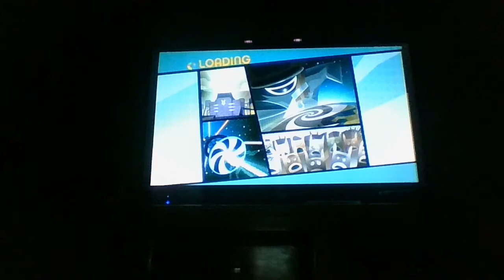Getting to Comrade Black as the colour blue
Thanks to HERO for telling me how to do this